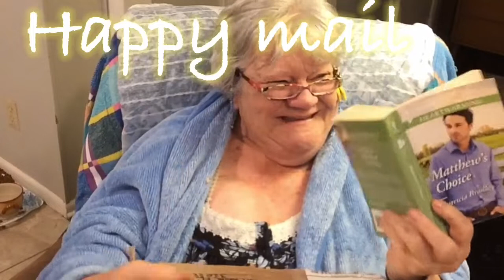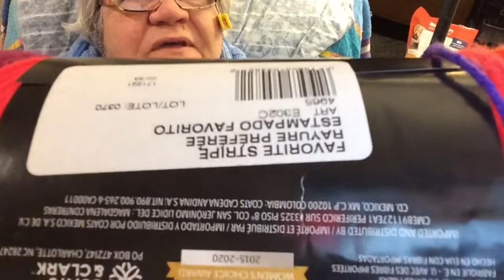Happy mail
ItIt is always a pleasure to receive mail especially happy mail not only in a box but a nice size box from my dear subscriber with adult with a delightful surprise inside a great book and yarn like you have never seen. I am so excited about this yarn because it is the yarn that I haven’t seen because you know most yarn is given to me or somebody’s leftovers buttoday II received a box of beautiful yarn and a book to read. From Mrs. C’s cottage.

Mema is happy. Today she’s going to share you with you yarn she today received and what she might be doing with the yarn in her future projects .

but the delight of by heart makes me want to just cries with happiness and really humbles one to receive such nice gifts when someone had to take the time to get it packaged yet mail it￼Return that is so so special to me thank you Mrs. C. Please like share and subscribe to my channel it would really help out. I would like to go live on my videos bad until I receive 1000 subscribers I cannot go live. I am doing YouTube so I won’t be so lonely and so far it has worked out formeThank you YouTube￼